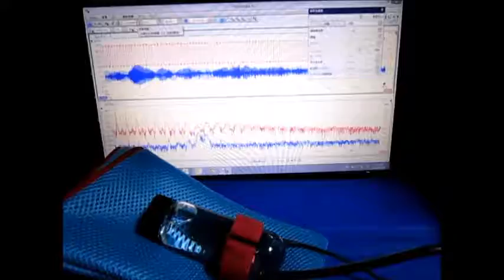ガラス容器内の液体を伝搬する超音波実験 Ultrasound ‹measurement and analysis›